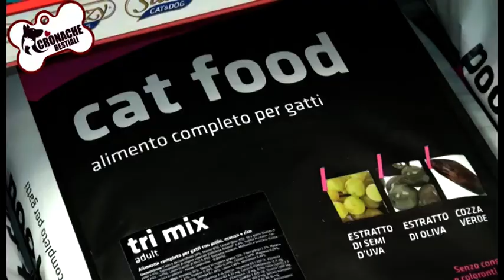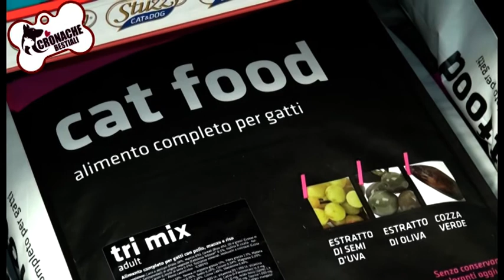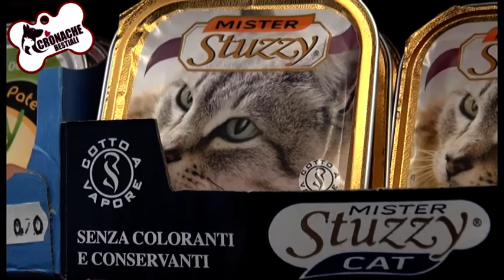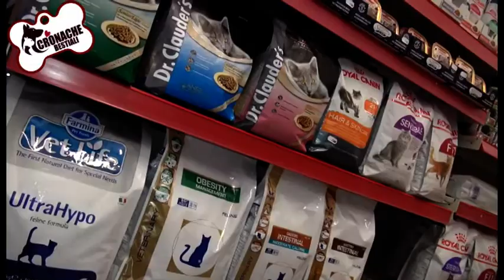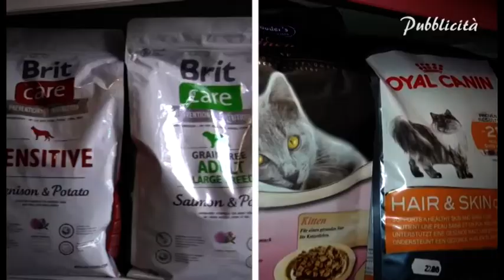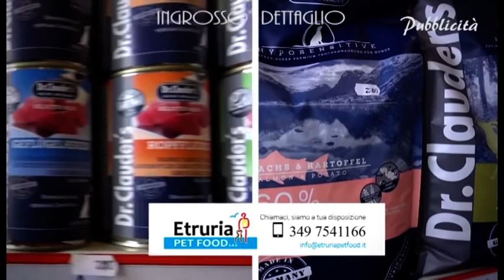"Cronache bestiali" puntata 2